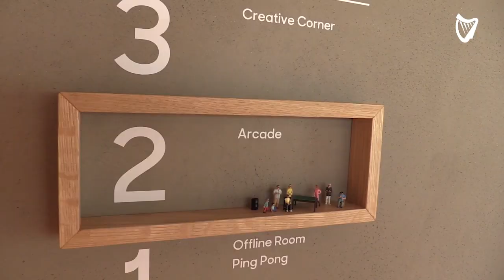First look inside Zendesk's new $10m EMEA headquarters in Dublin